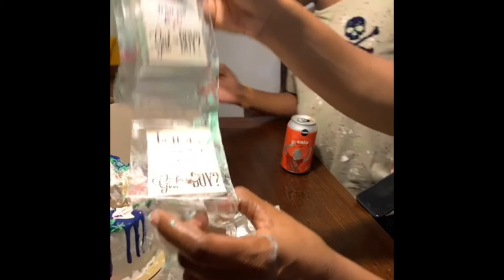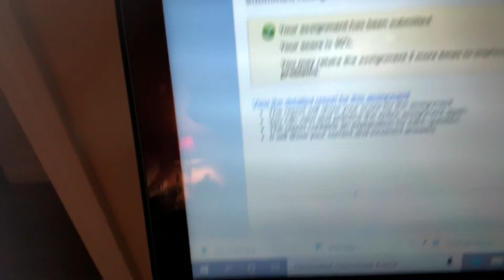VLOGTOBER DAY 9 GenderRevealDay BOOKS&BRUNCH TODAY IS THE DAY..... BOY OR GIRL?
Join us for more favorite Sunday’s it’s 📚bookclub time..:then we head to the GENDER REVEAL